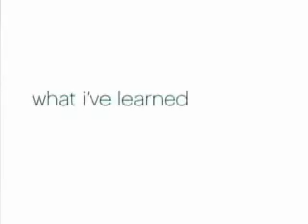YTP: Billy Mays and Liquid Ocelot battle for world supremacy.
An uninvited visitor visits an irate sports fan, Wynonna Judd seems to be on hypnotics, and Billy Mays and Liquid Ocelot have a bit of an issue.

This is my first YTP, and I know it's in the broadest sense of the term - I still have a long way to go before learning some of the other bells and whistles of video editing.